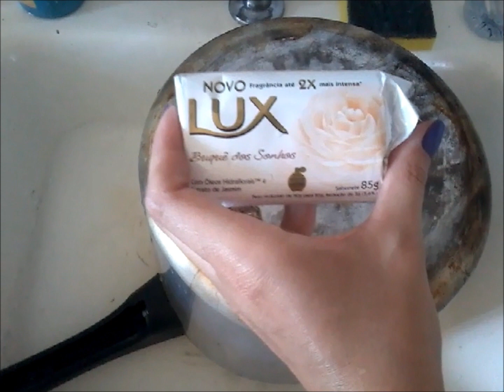Como arear panelas em 5 minutos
A técnica de arear panela tem o objetivo de polir o metal e deixá-lo brilhoso. O nome deriva do método usado antigamente, quando as panelas eram esfregadas com água e areia. Hoje, o processo é feito com palha de aço,mas hoje vou ensinar uma tecna nova.

✉ Contato Kikinha Arteira​:
(Anúncios/Parcerias/Negócios)]

falando um pouquinho de mim